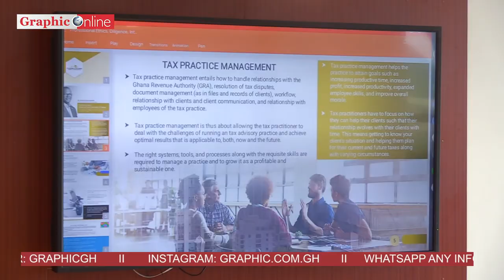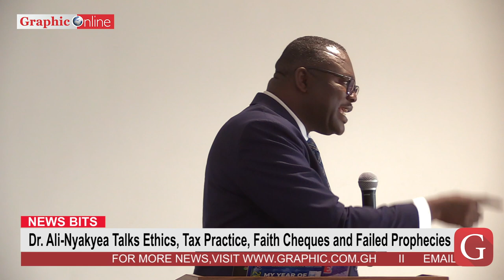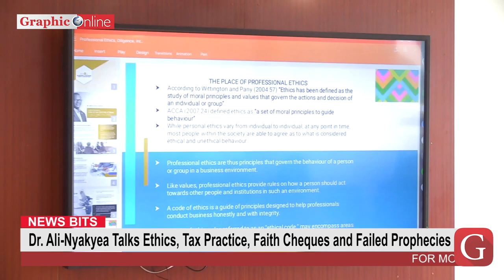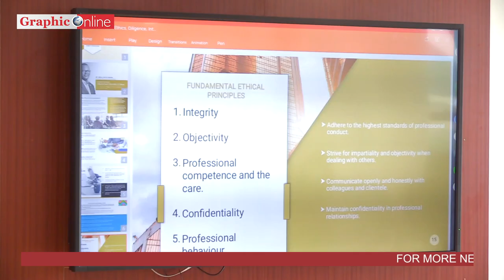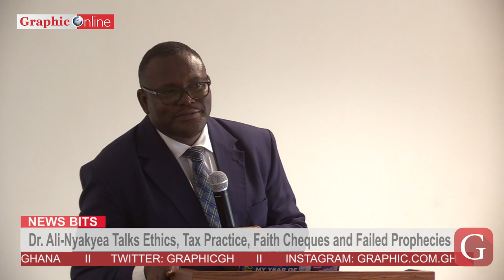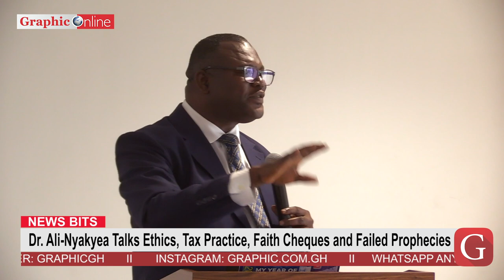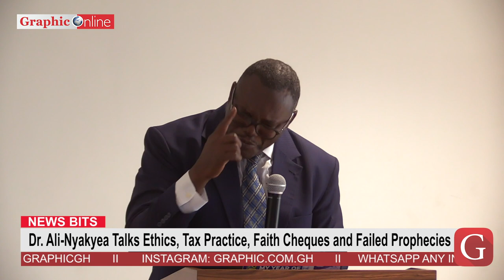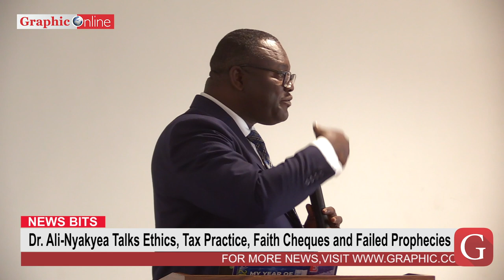Dr Ali-Nyakyea Talks Ethics, Tax Practice, Faith Cheques and Failed Prophecies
Taxation Law lecturer, Practitioner and Author, Dr. Abdallah Ali-Nakyea has shared important insights into Tax Practice Management, telling practitioners how critical it is they need to bring ethics and integrity to bear on their profession.
He was speaking at the 2021 orientation and induction ceremony of the Chartered Institute of Taxation, Ghana.
According to him, it is not the place of tax experts to help their clients to cheat the system, rather, the least they can do is to point them to the right, saying professional ethics is all about what is good against what is bad, right against wrong.